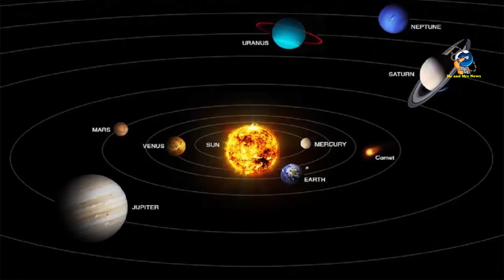TANDA TANDA KEHIDUPAN DI DUA SATELIT MILIK PLANET GAS TATA SURYA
Dilansir dari laman kompas.com, temuan ilmuwan menunjukkan kalau Europa (satelit Jupiter) dan Encaladus (satelit Saturnus), punya kondisi yang diperlukan untuk mendukung kehidupan di dalamnya.

Di Europa ditemukan produksi oksigen yang besar.

Selain itu, di Enceladus ditemukan fosfor dalam gumpalan es dan air yang mengalir di sana.

Pada kedua satelit planet gas itu juga ditemukan lautan cair, Kids.

NASA baru-baru ini juga menemukan kalau memang ada kehidupan di dua satelit itu.

Tanda kehidupan itu berupa molekul organik seperti asam amino atau asam nukleat yang dekat dengan permukaan satelitnya.

Sebelumnya telah ada perkiraan tentang muatan ini namun posisinya mungkin enggak sedekat itu dengan permukaan satelit.

Meski begitu, karena kandungan asam amino yang dekat dengan permukaan membuat tingkat radiasinya juga tinggi.